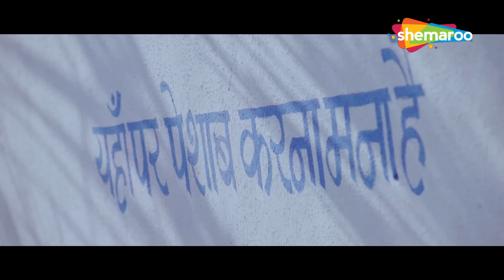Rajpal Yadav - ये हज़ारी हम मुरारी हैं | Sanjay Mishra, Johnny Lever | Comedy Scenes | Comedy Talkies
Movie - Bin Bulaye Baraati (2011)
StarCast - Aftab Shivdasani, Priyanka Kothari, Rajpal Yadav, Sanjay Mishra, Om Puri, Vijay Raaz
Director - Chandrakant Singh
Producer - Dhanraj Jethani, Dhanraj Films
Cinematography - Johny Lal
Editor - Pranav Dhiwar, pankaj sharma

AD elopes with Shreya, niece of sub-inspector Pratap, and ends up stealing a car that belongs to a gangster, Durjan Singh. Pitted against a policeman and a gangster, AD and Shreya struggle to survive.

Bollywood Comedy
Follow us on: